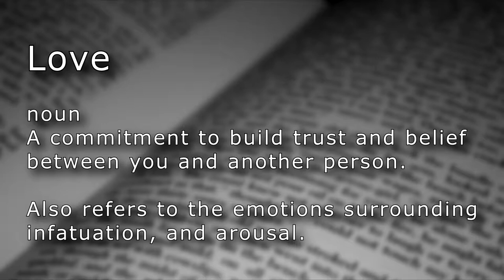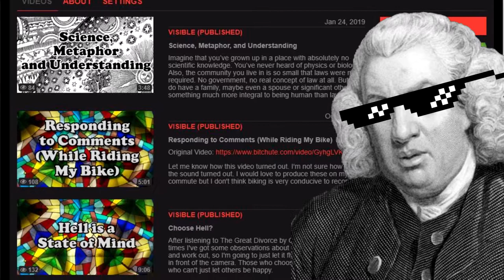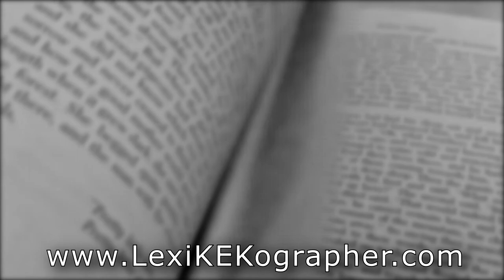Love (n.) - Love it or Leave it.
Love

noun
A commitment to build trust and belief between you and another person.

Also refers to the emotions surrounding infatuation, and arousal.